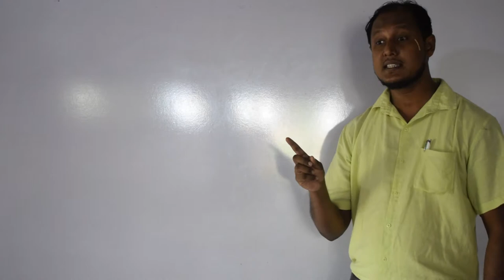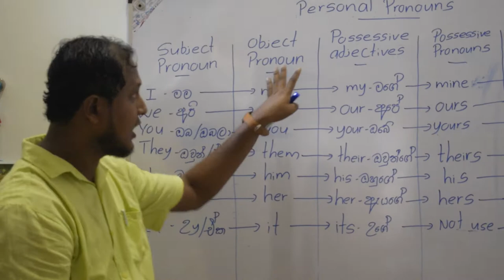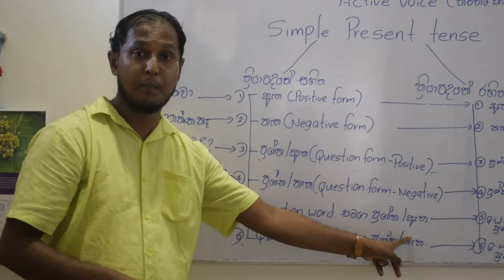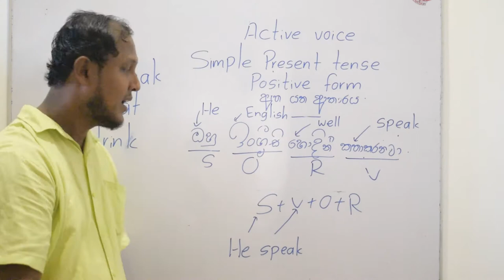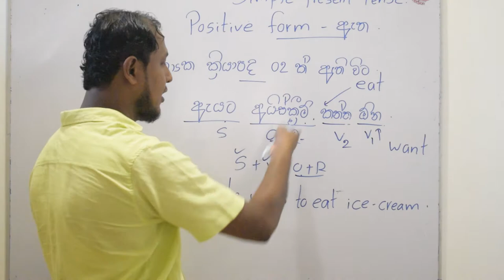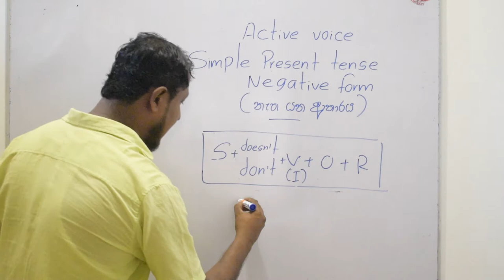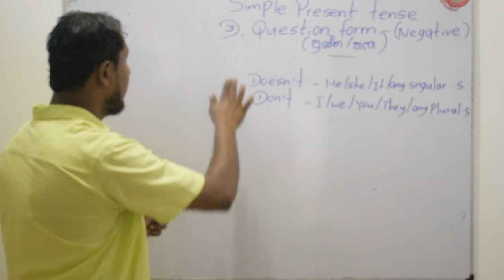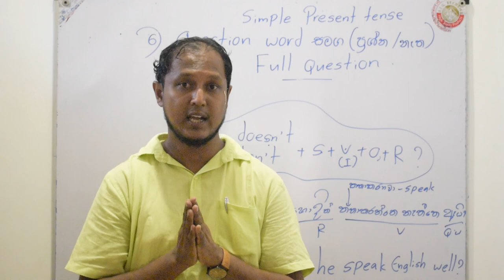English Tenses | simple present Tense (Part 1) | Lahiru Gamage